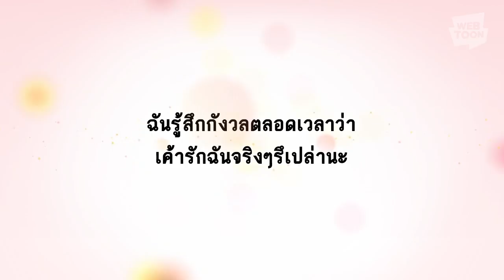[LINE WEBTOON] "Perfect Honeymoon" trailer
น้ำผึ้งหวานกลับเป็นขม เมื่อทริปฮันนีมูนนั้นล่มไม่เป็นท่า
ผู้หญิงคนนั้นเป็นใคร...ทำไมถึงมาจูบสามีของฉัน แล้วทำไมคนที่ฉันรักถึงไม่สามารถอธิบายอะไรได้เลย
ความรักของคู่แต่งงานใหม่จะจบลงแบบนี้จริงๆ เหรอ?